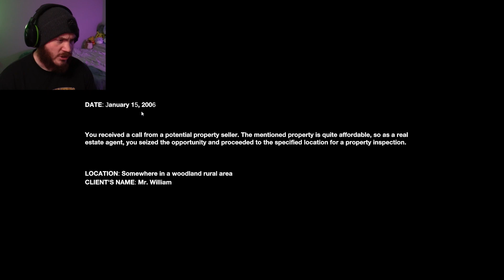Realistic Psychological Horror Game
As some of you may know, I am a real Ghost Hunter from the Ghost hunting crew, Hauntings of Ohio.